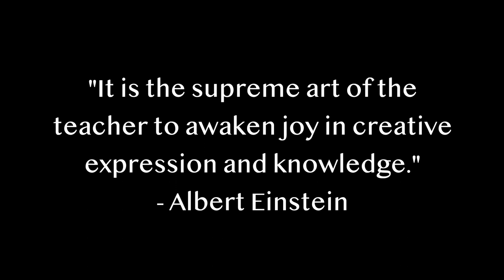Staff Appreciation Week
Thank you to all the wonderful staff in Lake Fenton!

Produced by Braden Technologies in association with Lake Fenton Schools.